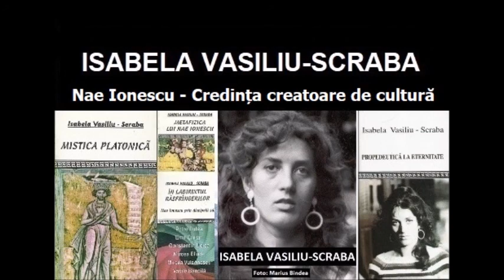Isabela Vasiliu-Scraba, Nae Ionescu sau credința creatoare de cultură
Mirel Vasiliu citește eseul scriitoarei ISABELA VASILIU-SCRABA intitulat „Nae Ionescu sau credința creatoare de cultură”
Toate drepturile de proprietate intelectuală aparțin scriitoarei Isabela Vasiliu-Scraba.

„Autoarea unor cărți ca „Filosofia lui Noica”, „Inefabila metafizică”, „Atena lui Kefalos”, „Filosofie acroamatică la Platon” și „Configurații noetice la Platon și Eminescu”, între altele mânuind un condei care e când penel, când floretă, pe alei nebănuite „rătăcește” printre gânditori români și străini cu degajare și dezinvoltură, adesea cu grație. În Isabela Vasiliu-Scraba (unind o pasiune de hermeneut cu o acribie de filolog avizat), gânditorul său preferat Platon își află unul din cei mai profunzi și mai subtili interpreți în cultura noastră” (Prof.univ.dr. Alexandru Husar).

Ostracizarea prin etichetare este o manipulare grosolană care a fost întâi folosită de mercenarii ocupantului sovietic de după cel de-al doilea război mondial (precum Leonte Răutu care i-a urmat lui Ioșca Chișinevschi) ca să distrugă cultura românească prin listele interminabile de cărți interzise (vezi Paul Caravia, Gândirea interzisă. Scrieri cenzurate. România 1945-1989, București, Editura Enciclopedică, București 2000). Apoi etichetările, ca „fascist” și „dușman al poporului”, uzuale în mediul concentrațional, au folosit la schingiuirea și uciderea după gratii de închisori comuniste și în afara lor. Însăși România a fost în totalitarismul comunist un „Stat-închisoare” (cf. Mircea Eliade, cenzurat de Humanitas, în care ideologii comuniști din structurile de vârf (vezi Ion Varlam, Pseudo-România, Editura Vog, București, 2004) vegheau la selectarea „dușmanilor poporului” care erau trimiși după gratii, precum în 1958 C-tin Noica pentru cartea sa despre Hegel sau poetul dr. Vasilie Voiculescu pentru poezia sa mistică și mulți, mulți alții. Referitor la ostracizarea prin etichetare este suficient să ne amintim de asmuțurea bătăușilor securisto-comuniști care l-au schingiuit la 79 de ani pe Sf Arsenie Boca decedat pe 28 nov. 1989, la câtva timp după torturare Desigur bătăușilor atei li s-au servit etichetări care să le stârnească indignarea și ura de nestins împotriva ostracizatului călugăr iconar, ștampilat fără nicio bază ca „fascist” , ștampilare reluată în 2018 de Tatiana Niocolescu prin cartea ei scoasă de Humanitas și mai apoi de Alexandru Solomon printr-un film la fel de calomnios. Etichetarea a folosit și la torturarea după gratii a filosoful martir Mircea Vulcănescu Eficacitatea ștampilărilor ține în primul rând de agresivitatea și poziția sus pusă a ștampilatorilor și, desigur, de credulitatea și incultura celor necopți la minte și de aceea ușor de manipulat. Moda etichetărilor în scopul ostracizării a fost botezată „cancel culture” tinzând să devină obligatorie în mediul universitar odată cu recomandarea folosirii ChatGPT

Nu copia și reposta videoclipul. Dacă îți place, adaugă-l la favorite.